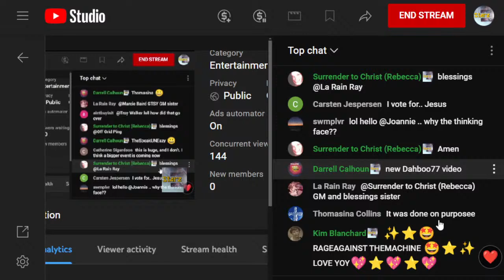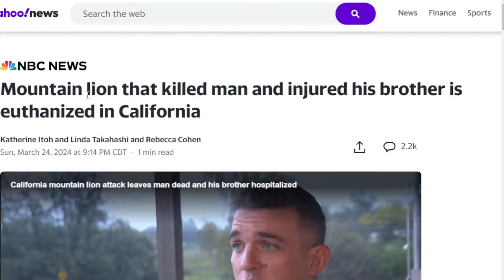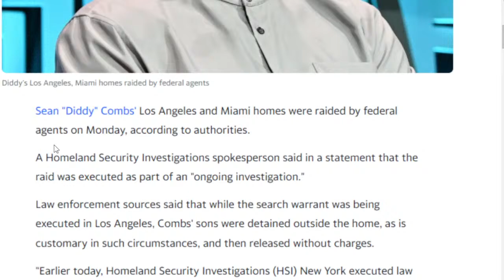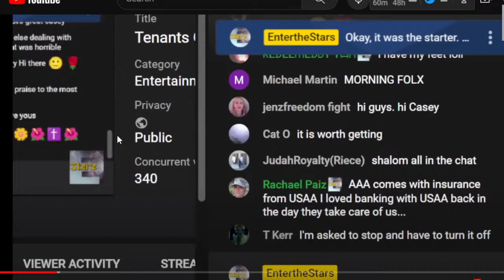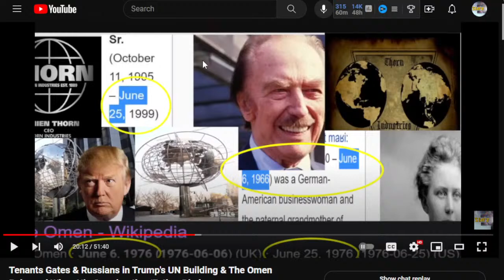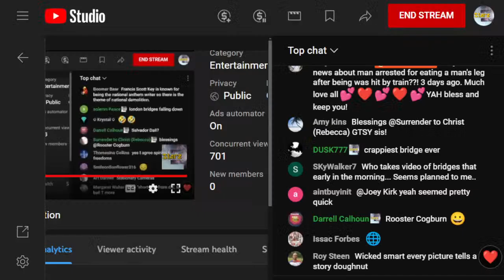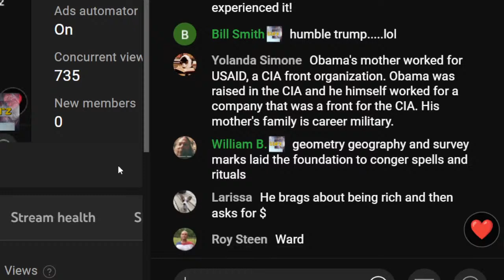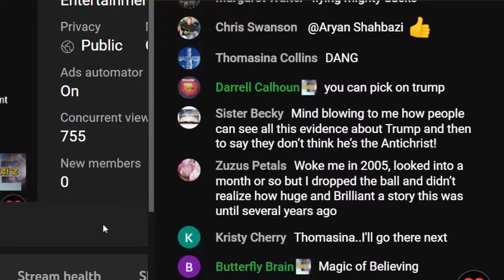Freedom Falls Into River & the Trump OMEN Pharma Matrix from the Beginning!